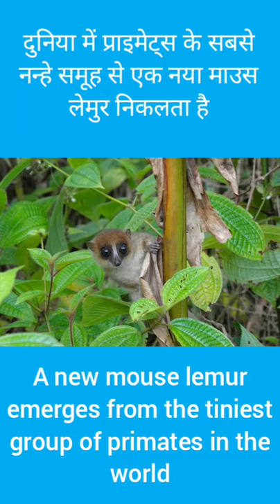newly discovered spiseas 4